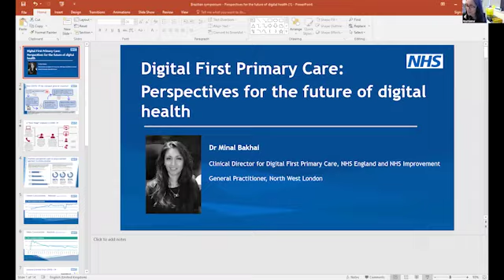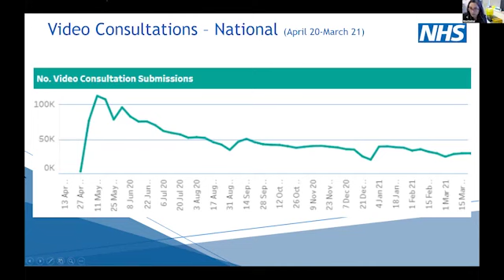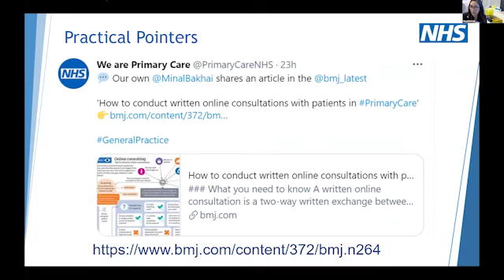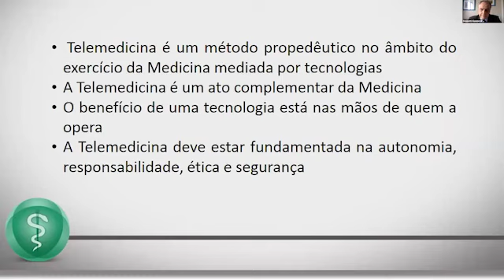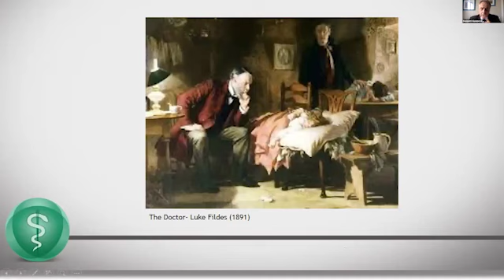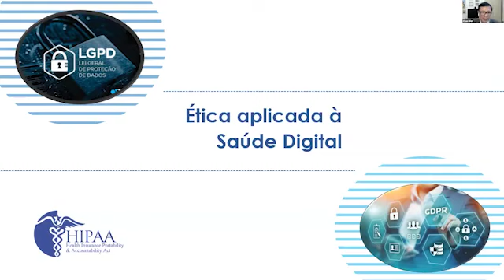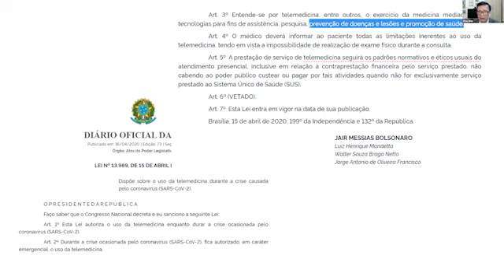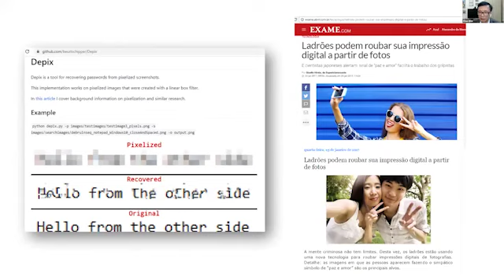A Saúde Digital no Brasil: Desafios e Oportunidades – 22 de abril de 2021 [PARTE I]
Coordenação:

Acad. Giovanni Cerri e Acad. Fabio Jatene

14h30
Abertura
Presidente da Academia Nacional de Medicina,
Acad. Rubens Belfort Jr.

14h40
A Revolução da Saúde Digital no Brasil: Desafios e oportunidades
Dr. Claudio Lottenberg – Instituto Coalizão Saúde

15h
O impacto da Covid-19 na saúde – perspectivas para o futuro da saúde digital
Dra. Minal Bakhai – NHS England

15h20
A Regulamentação da Telemedicina no Brasil
Dr. Donizetti Giamberardino Filho – CFM

15h35
A Telessaúde no Brasil e o Acesso à Saúde:
Presente e Futuro
Dr. Erno Harzheim – Gestor Clinica Salute e ex-secretário da Atenção Primária do MS

15h50
Ética Aplicada à Saúde Digital
Dr. Chao Lung Wen – FMUSP

16h05 Discussão

16h20
O Monitoramento Remoto na Saúde
Eng. Marco Bego – InovaHC

16h35
A Telereabilitação em tempos de Covid-19
Dra. Linamara Battistella – FMUSP

16h50
Telessaúde para casos respiratórios graves –
Projeto TeleUTI
Dr. Carlos Carvalho – Incor e Hospital das Clínicas da FMUSP

17h05
Saúde Digital e a Telepsiquiatria
Dr. Eurípedes Constantino Miguel Filho – FMUSP

17h20 Discussão

17h50 Intervalo

Sessão Ordinária da Academia Nacional de Medicina VII –
Ano Acadêmico 192
18h
Abertura

18h05
Comunicações da Secretaria Geral
Acad. Carlos Eduardo Brandão

18h10 Comunicações dos Acadêmicos

18h20
Sessão Recentes Progressos
Tema: Cologuard no diagnóstico precoce do câncer de cólon
Relator: Dr. David Hyams –
Desert Surgical Oncology Eisenhower Medical Center

18h30 Comentários:
Acad. Glaciomar Machado – 5min
Acad.  Paulo Hoff – 5min

18h40
A Telecirurgia no Brasil
Acad. Fabio Jatene

19h
Uso de Tecnologias e Serviços para Provisão da Saúde Digital – Uma visão prática
Dr. Romeu Côrtes Domingues – DASA

19h15 Dr. Armando Lopes –
Diagnostic Imaging e Digital Health, Siemens Healthineers

19h30
Discussão com a Bancada Acadêmica
Coordenação: Acad. Fabio Jatene

20h Encerramento